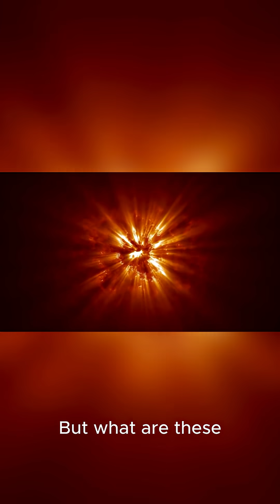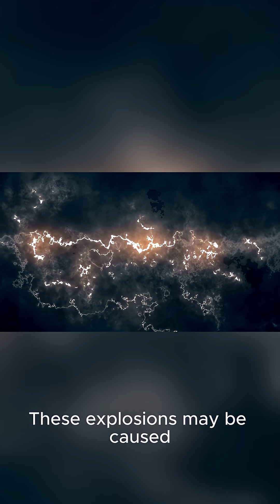The Explosive Birth of Black Holes